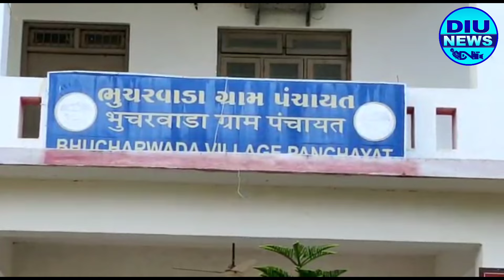દીવ ના બુચરવાડા ગ્રામ પંચાયત ને સ્વચ્છતા માટે પ્રશાસક ના હસ્તે એવોર્ડ એનાયત